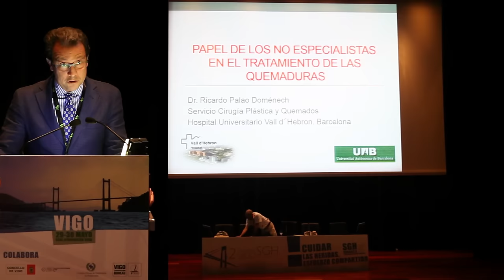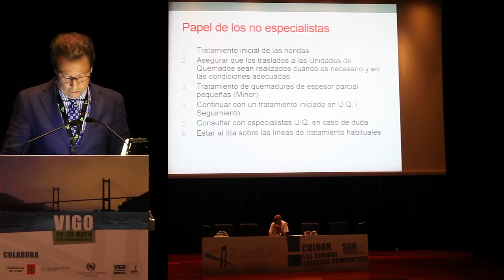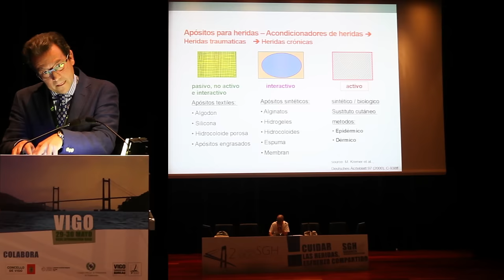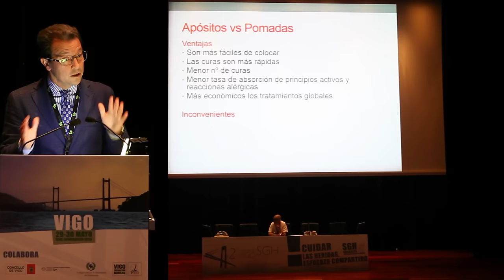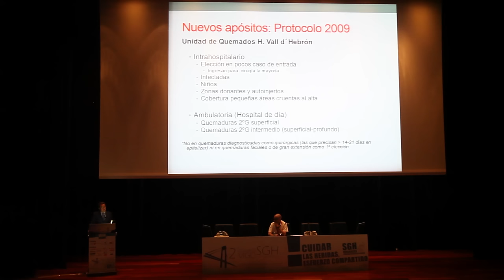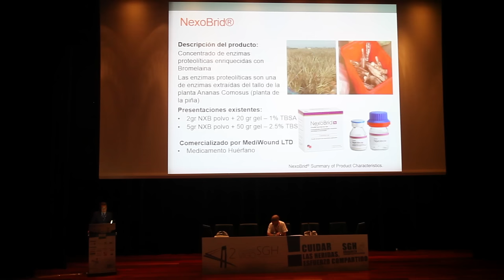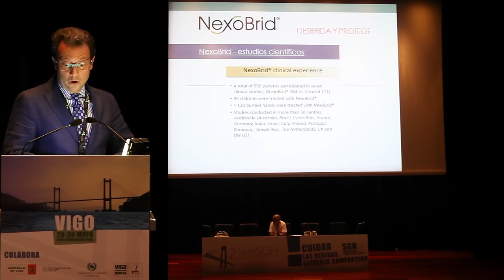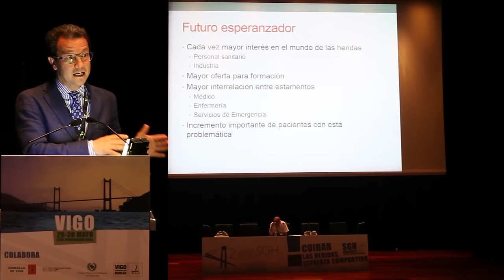Manejo de las quemaduras en la actualidad. Papel de los no especialistas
Ponente: Dr. Ricard Palao Doménech.
Presenta y modera: Javier Castro Prado